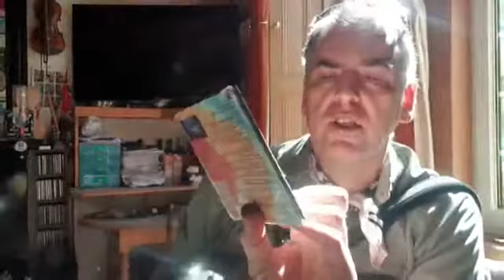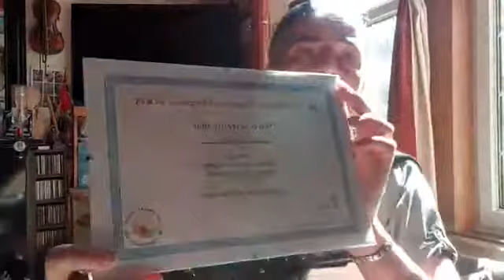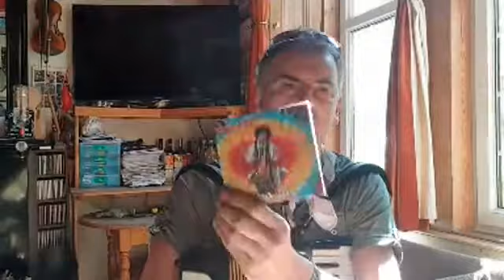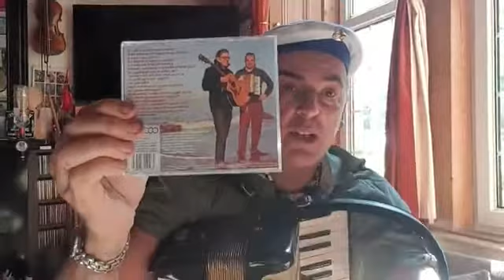5. Sandy Brechin Sunday Live Quarantine Gigs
fifth instalment in a series of covidceilidh inspired Quarantine Gigs with Scottish accordionist Sandy Brechin, live from Brechin Towers, playing some great tunes accompanied by his usual witty banter and craic. With special guest appearance from "Toki" the dog.